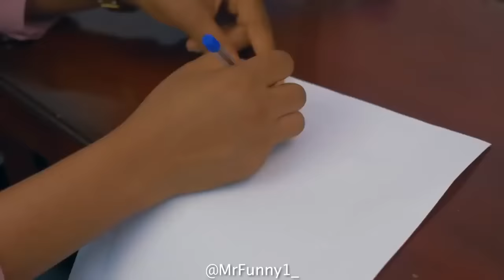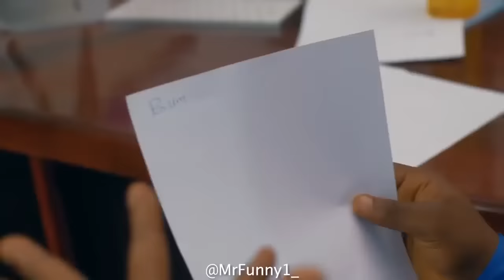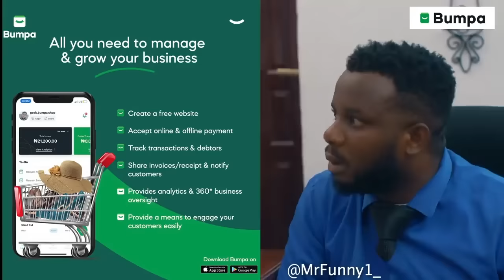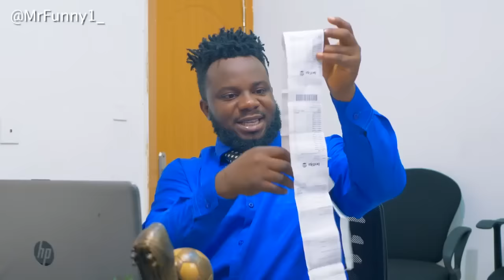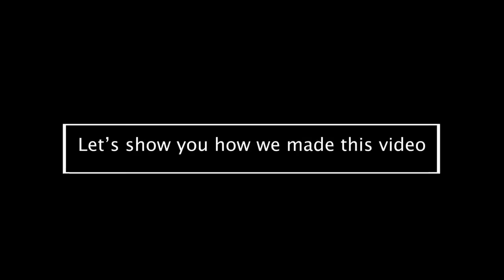Best Of Oga sabinus Job interview compilations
sabinus Job interview compilations